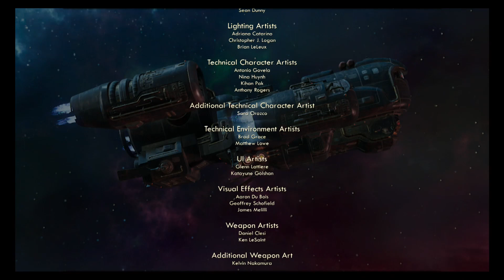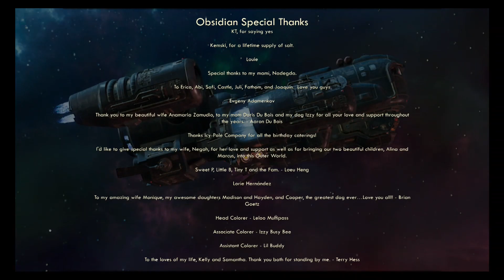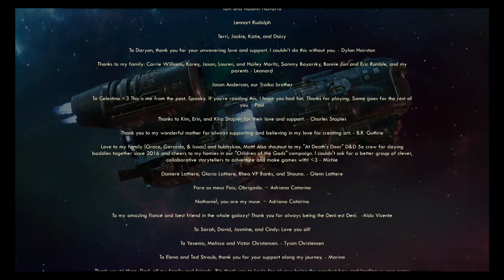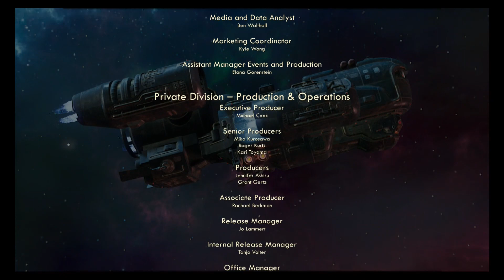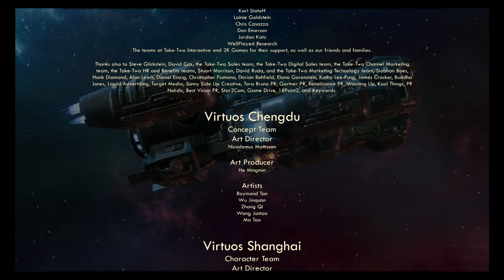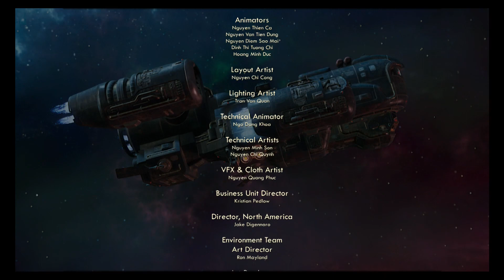The Outer Worlds: Season 1 - Episode 54 (Nintendo Switch)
The Outer Worlds is an action role-playing game developed by Obsidian Entertainment and published by Private Division. The game was released for PlayStation 4, Xbox One, and Microsoft Windows in October 2019, with a Nintendo Switch version released in June 2020. The game received generally favorable reviews from critics.

During combat situations, the player can use various weapon types such as melee and firearms, which have three ammo types: light, heavy and energy. These weapons can be customized to add elemental damage. The player can use stealth or social skills (persuasion, lying and intimidation) to avoid combat altogether. As the player progresses, they gain experience points, which the player and their companions can use to level up and unlock new skills. The player can develop their technical skills, which are further divided into three categories: Science, Medical, and Engineering. For instance, the player can use a shrink ray to shrink down an enemy. The player is able to invest points into these skills, which will unlock new perks that enhance combat efficiency. The player can also enter a "Tactical Time Dilation" state, which slows down time and reveals opponents' health statistics, which grants the player tactical advantages. As the player leads their companions, they improve their companions' combat strength and resilience. The player can also gain a "flaw" that occurs when the player fails repeatedly in certain gameplay segments. Flaws impede the player in some way, but also give additional perks and advantages.